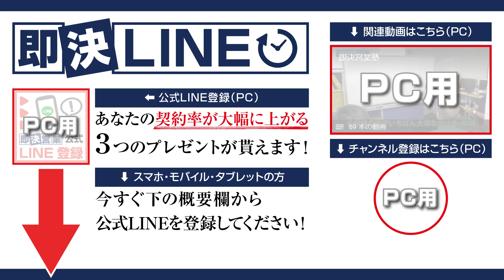【必須情報】営業実績を１つでもつくるために絶対必要なもの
新人営業マンの自信を支える３つのマインド！
営業の世界は結果主義。では「実績ゼロ」の新人は、どうすれば平常心を保てるのか？お客様に自信のなさを見せたら、商品は売れません。これから契約をバンバン取るために必須の心構えとは！

00:00　オープニング
01:25　若手営業マンが着実に成長する方法
02:28　若手営業マンが持つべきマインド①
04:01　若手営業マンが持つべきマインド②
05:37　若手営業マンが持つべきマインド③
06:45　まとめ

■DVD商品
・即決営業セミナーDVD&CD（49,800円）

・魔法のセールストーク（1,650円）
・営業・即アポ（1,540円）
・即決営業の超準備（1,650円）